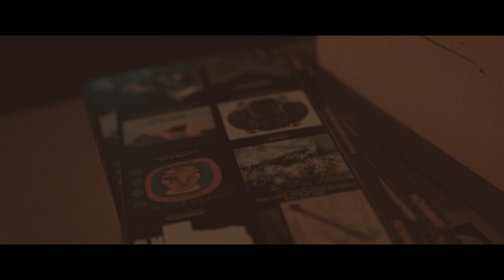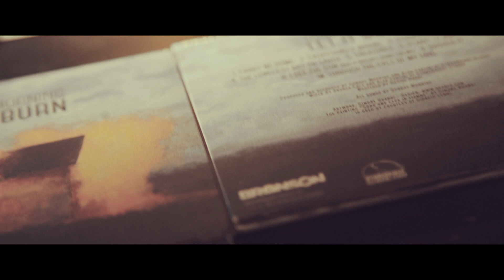BRONSON RECORDINGS FESTIVAL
our first label festival at Bronson Club, has been a real blast!
ELM - ISTVAN - SUNDAY MORNING

enjoy this great video recap directed by Claudio Stanghellini